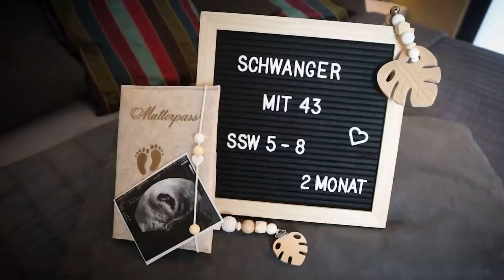Schwanger mit 43 Teil 2 … SSW 5-8 Zwischen Hoffnung & Verzweiflung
Schwanger mit 43 !

Das ist für mich alles andere als selbstverständlich. Auch wenn ich bereits eine Tochter habe, so hat sich der Weg zu weiterem Nachwuchs mehr als schwierig gestaltet. Nun haben wir einen 6er im Lotto und ich bin auf natürlichen Weg nach fast 5 Jahren voller Kampf und Verzweifelung schwanger geworden...
Auf diese Reise möchte ich Euch nun mitnehmen.

➪ Im zweiten Teil geht es um den 2.Schwangerschaftsmonat.
Um einen Funken Hoffnung der durch eine Schmierblutungen gleich wieder zerschlagen wurde und mich zweifeln ließ.

*die Videos / Links können Werbung enthalten und sind gekennzeichnet

𝙃𝙖𝙡𝙡𝙤 𝙞𝙝𝙧...
𝗦𝗵𝗮𝗿𝗲 𝘁𝗵𝗲 𝗴𝗼𝗼𝗱 𝗺𝗼𝗺𝗲𝗻𝘁𝘀 ... 𝗯𝗲𝘀𝗰𝗵𝗿𝗲𝗶𝗯𝘁 𝗺𝗲𝗶𝗻𝗲𝗻 𝗞𝗮𝗻𝗮𝗹 𝗮𝗺 𝗯𝗲𝘀𝘁𝗲𝗻. 𝗠𝗲𝗶𝗻 𝗡𝗮𝗺𝗲 𝗶𝘀𝘁 𝗧𝗮𝗻𝗷𝗮 𝗦𝘇𝗲𝘄𝗰𝘇𝗲𝗻𝗸𝗼. 𝗔𝗹𝘀 𝗲𝗵𝗲𝗺𝗮𝗹𝗶𝗴𝗲 𝗘𝗶𝘀𝗸𝘂𝗻𝘀𝘁𝗹𝗮̈𝘂𝗳𝗲𝗿𝗶𝗻 𝘂𝗻𝗱 𝗻𝘂𝗻 𝘀𝗰𝗵𝗼𝗻 𝘀𝗲𝗶𝘁 19 𝗝𝗮𝗵𝗿𝗲𝗻 Schauspielerin  , 𝗺𝗮𝗰𝗵𝘁 𝗲𝘀 𝗺𝗶𝗿 𝗦𝗽𝗮𝘀𝘀 𝗮𝘂𝗰𝗵 𝗮𝗹𝘀 Influencerin, Bloggerin  𝘂𝗻𝗱 Youtuber  𝗸𝗿𝗲𝗮𝘁𝗶𝘃𝗲𝗻 Content 𝘇𝘂 𝗲𝗿𝘀𝘁𝗲𝗹𝗹𝗲𝗻! 𝗜𝗰𝗵 𝗻𝗲𝗵𝗺𝗲 𝗲𝘂𝗰𝗵 𝗺𝗶𝘁 𝗱𝘂𝗿𝗰𝗵 𝗺𝗲𝗶𝗻 𝗟𝗲𝗯𝗲𝗻. 𝗠𝗶𝘁 𝗛𝘂𝗺𝗼𝗿, 𝗴𝘂𝘁𝗲𝗿 𝗟𝗮𝘂𝗻𝗲, 𝗟𝗲𝗯𝗲𝗻𝘀𝗹𝘂𝘀𝘁 𝘂𝗻𝗱 𝘄𝗲𝗻𝗶𝗴 𝗙𝗿𝘂𝘀𝘁. 𝗜𝗵𝗿 𝗸𝗼̈𝗻𝗻𝘁 𝗮𝗻 𝗮𝗹𝗹’ 𝗱𝗲𝗺 𝘁𝗲𝗶𝗹𝗵𝗮𝗯𝗲𝗻 𝘂𝗻𝗱 𝗮𝘂𝘀 𝗲𝘂𝗿𝗲𝗺 𝗔𝗹𝗹𝘁𝗮𝗴 𝗴𝗲𝗱𝗮𝗻𝗸𝗹𝗶𝗰𝗵 𝗲𝗶𝗻𝗳𝗮𝗰𝗵 𝗺𝗮𝗹 𝗮𝘂𝘀𝘁𝗲𝗶𝗴𝗲𝗻! 𝗢𝗯 𝗣𝘂𝘁𝘇𝘃𝗶𝗱𝗲𝗼 𝗼𝗱𝗲𝗿 𝗔𝗹𝗹𝘁𝗮𝗴 𝗺𝗶𝘁 𝗞𝗶𝗻𝗱. 𝗛𝗮𝘂𝘀, 𝗚𝗮𝗿𝘁𝗲𝗻 𝘂𝗻𝗱 𝗛𝘂𝗻𝗱. 𝗢̈𝗳𝗳𝗲𝗻𝘁𝗹𝗶𝗰𝗵𝗲𝘀 𝗟𝗲𝗯𝗲𝗻 𝘂𝗻𝗱 𝘇𝘂𝗵𝗮𝘂𝘀𝗲 “𝗯𝗲𝗵𝗶𝗻𝗱 𝘁𝗵𝗲 𝘀𝗰𝗲𝗻𝗲“, 𝗮𝗹𝗹𝗲𝘀 𝗶𝘀𝘁 𝗱𝗮𝗯𝗲𝗶...
𝗗𝗮𝘀 𝗺𝗮𝗰𝗵𝘁 𝗺𝗶𝗰𝗵 𝘂𝗻𝗱 𝗺𝗲𝗶𝗻𝗲𝗻 𝗞𝗮𝗻𝗮𝗹 𝗮𝘂𝘁𝗵𝗲𝗻𝘁𝗶𝘀𝗰𝗵. 𝗡𝗶𝗰𝗵𝘁 𝗽𝗲𝗿𝗳𝗲𝗸𝘁, 𝗮𝗯𝗲𝗿 𝗲𝗰𝗵𝘁! 𝗧𝗵𝗮𝘁’𝘀 𝗺𝗲 ... 𝗱𝗶𝗲 𝗧𝗮𝗻𝗷𝗮 😘